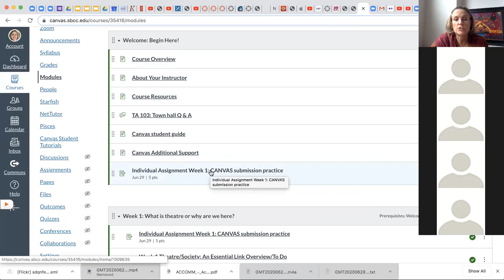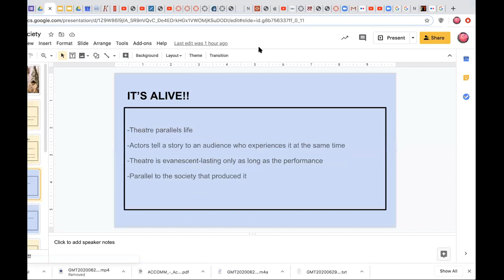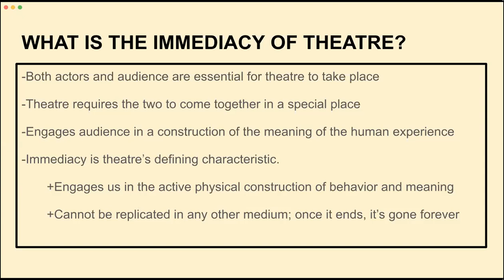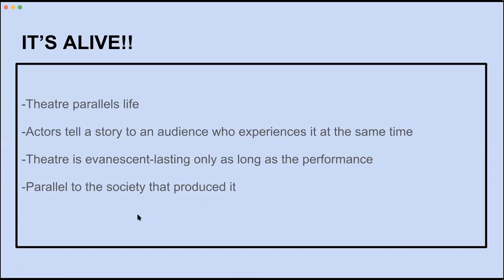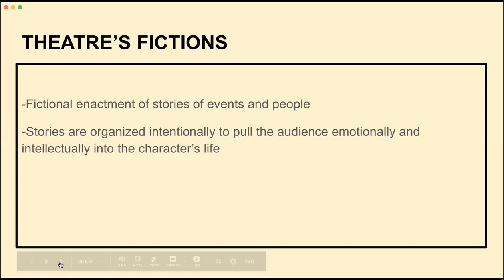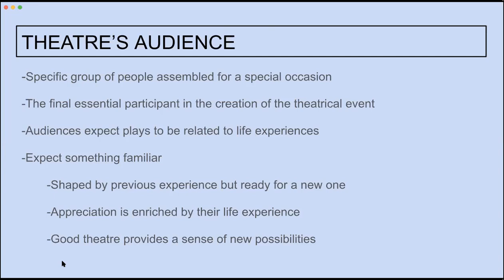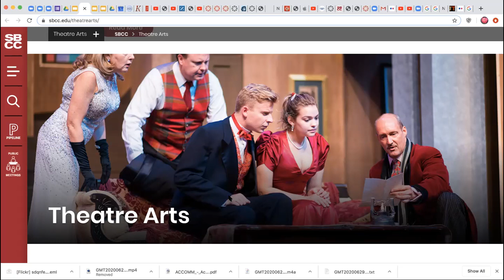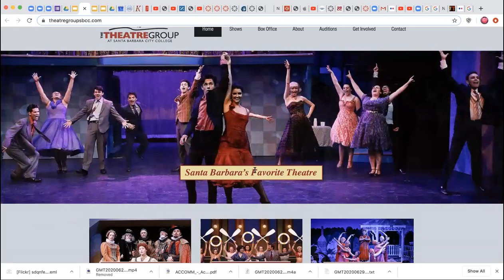Origin of Theatre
This is an overview of the origin of theatre. It starts with cave dwellers discovering how to celebrate and education using story telling and ends with each of our stories1